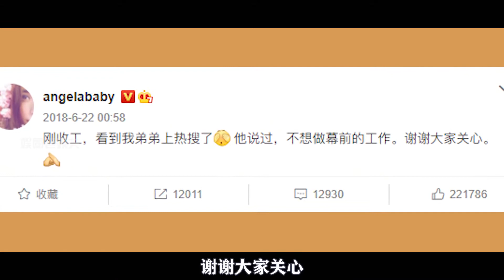杨颖弟弟杨帆：长相酷似姐姐，练唱跳将出道？成为第二个范丞丞 钱枫 张哲瀚 霍尊 渣男#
杨颖弟弟杨帆：长相酷似姐姐，练唱跳将出道？成为第二个范丞丞
新垣结衣退社# 新垣结衣星野源结婚# 曾共同合作《逃避虽可耻但有用》的演员新垣结衣与星野源宣布结婚。随后新垣结衣还宣布将退社
胡歌主动提出演猫，原来是想通过猫的视角，来更好地体现猫咪对人类那份依赖的感情，让这个可爱的小生命，成为全片的主角重心。胡歌有多喜欢猫？这一次的橘猫角色挑战、背后的用心和认真，希望你一直都在 的祝福和心愿，或许就是老胡的答案。
萧瑾瑜楚楚互表心意#《御赐小仵作#》萧瑾瑜因幽闭空间恐惧症陷入幻觉晕过去，楚楚为他做人工呼吸。两人被困山洞互表心意，楚楚说出自己的顾虑，担心王爷因自己身份受到他人区别对待。萧瑾瑜表白道：“没有人能知道余生还有多长，我请你不要放弃我”。终于要甜甜的恋爱啦[憧憬]
白玉兰入围名单# 21日，本届白玉兰奖提名名单公布，其中#陈建斌八家户村#黄轩的微博 王凯kkw 于和伟 张嘉益入围最佳男主角，倪妮V 热依扎 谭松韵seven 童瑶 闫妮入围最佳女主角。《大江大河2》《觉醒年代》《跨过鸭绿江》《流金岁月》《三叉戟》《三十而已》《山海情》《隐秘而伟大》《在一起》《装台》入围最佳中国电视剧。
郑恺苗苗庆祝结婚一周年# 21日，郑恺 苗苗-vivi 晒出对方吃牛肉面的照片，庆祝结婚一周年。 ​郑恺称：“一周年纪念日，从一碗牛肉面开始”，苗苗表示：“幸福就是如此简单，一周年”。照片中两人穿着休闲，素颜出镜，都对着镜头比耶，身处牛肉面馆中，烟火气十足，更显甜蜜。
周星驰监制的动画片美猴王将登网飞# 21日，Netflix宣布拿下周星驰监制的动画新片《美猴王》(The Monkey King，暂译)的流媒体发行权，将于2023年上线，同时曝光概念图。据悉，该片改编自《西游记》，讲述“一只特别的猴子与神仙、妖怪和龙，以及自身的傲慢作斗争”。网飞拿下周星驰监制西游记动画片#
严浩翔起诉原际画侵犯名誉权案败诉# 20日晚，原际画老板黄锐@哈维森蛋黄酱 晒出公司与#时代少年团-严浩翔 名誉权案的法院判决书，表示认可并遵循判决，希望所有的纠缠纷扰到此为止。判决书显示网剧《少年如歌》未构成对严浩翔名誉权的侵犯，严浩翔自终止合约后，在北京时代峰峻文化公司以“严浩翔”真人名进行活动，“展逸文”角色的设计已与其无关，网剧中涉案台词属于戏剧冲突的正常创作范围。因此法院驳回严浩翔全部诉讼请求，受理费1000元由原告承担。今年1月，时代峰峻曾发声明称原际画制作的网剧对严浩翔含沙射影，与相关事实不符，侵犯了严浩翔合法权益，构成诽谤和违约。
浙江卫视总监回应MV涉抄袭# 20日，针对电影频道斥#浙江卫视星辰大海MV抄袭# 一事，浙江卫视总监林涌回应表示，已注意到电影频道声明，目前浙江卫视团队经过初步判断，认为此事存在误解，正在与央视电影频道进行沟通。
北电毕业照# 20日，北京电影学院表演系学生回校拍摄毕业照，TFBOYS-王俊凯 也回到班级与同学一起穿学士服互动，还坐在北电金字塔的塔尖，高高扔起学士帽，看上去心情特别好。同年毕业的#张婧仪#苏晓彤___ X玖少年团--郭子凡G-Ziven 郝富申 关晓彤 周也 也现身现场，与同学热聊。毕业快乐呀！王俊凯拍毕业照#
电影频道斥某卫视星辰大海MV抄袭# 20日，@中国电影报道 晒出两版“星辰大海”的对比截图，称“某卫视推出520特别版星辰大海MV，令我们震惊”，两版本“发布时间相差一年半的两则视频从创意、形式、布景乃至分镜都惊人一致”，“对此，我们提出严正抗议，并保留采取法律手段维护合法利益的权利”。
三浦健太郎去世# 据日媒，曾创作《剑风传奇》、《王狼》等作品的漫画家三浦健太郎，于5月6日因急性大动脉解离去世，享年54岁。三浦告别仪式已经举行，他遗留下来的未完成作品尚未确定如何处理。据悉，《剑风传奇》于1992年在白泉社青年漫画杂志上连载，累积销量超过3500万部。
关晓彤周也拍毕业照# 20日， 关晓彤 周也yeah 重回北京电影学院拍毕业照。照片中，关晓彤、周也身穿学士服，头戴学士帽，青春甜美，长腿瞩目。随后，关晓彤在微博晒出多张和同学的拍立得合照庆祝。据悉，北电去年因为疫情没有办毕业典礼，今天统一返校补拍毕业照。关晓彤拍毕业照# 北电毕业照#
王彦霖结婚# 20日，王彦霖 晒出结婚证宣布结婚，并表示：“喜提个媳妇儿，是我大学同学️ 艾佳妮A 。”艾佳妮表示：“终于嫁给了大三跟我求婚的那个人。”据悉，2021年初，有媒体拍到王彦霖和艾佳妮一同聚餐举止亲密，3月2日，王彦霖微博晒与艾佳妮的毕业合照，承认两人的恋情。恭喜！
蕾哈娜恋情# 据外媒，蕾哈娜Rihanna和A$AP Rocky的恋情正式公开。A$AP在接受采访时表示Rihanna是他一生的挚爱，还用“My Lady”称呼她。 据悉，蕾哈娜和A$AP是多年的好友、合作伙伴，2020年12月，外媒称两人在约会，同时拍到两人在街头散步的画面。蕾哈娜公开恋情#
陈思诚佟丽娅离婚# 20日，陈思诚 佟丽娅 发文宣布离婚，陈思诚卡点佟丽娅8月8日生日发文，晒出佟丽娅与儿子合照并写道：“2011—2020故事告一段落，你们永远是我最爱的人，换种身份守护。”佟丽娅则表示：“人间值得，未来可期！”。陈思诚佟丽娅2012年公布恋情，2014年举行婚礼，2016年佟丽娅生下儿子朵朵。陈思诚 你们永远是我最爱的人#
老友记重聚节目正式预告#《老友记》重聚节目发布预告！六位老友重逢，再现经典：罗斯带大家玩“问答比赛”，菲比再现“闪瞎眼”. 还有#Janice和#Richard等回归客串。据悉，该节目将在5月27日于HBO Max播出，Lady Gaga、贝克汉姆、贾斯汀·比伯等担任嘉宾。老友记重聚节目预告#